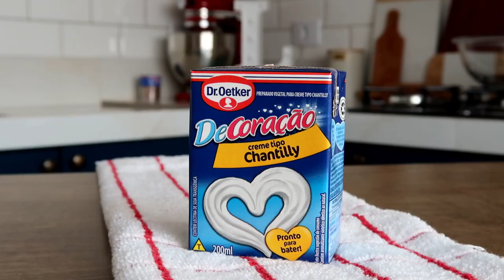BOLO QUATRO LEITES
Um bolo incrível criado pelo Lucas Alencar, nosso confeiteiro vencedor da promoção Show de Bolo Dr. Oetker. Perfeito para servir como sobremesa no Dia das Mães!